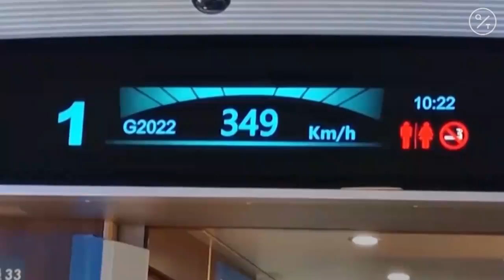China’s Driverless Bullet Train Cruises on World’s First Smart High-Speed Railway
The newly opened high-speed railway line connecting China's capital Beijing and Zhangjiakou City in the northern Hebei Province saw its first train pulling into Zhangjiakou station on Monday.

The new inter-city rail is a major project for the 2022 Olympic and Paralympic Winter Games.

It will reduce the travel time between Beijing and Zhangjiakou, the co-host city of the 2022 Winter Olympics, from the currently three hours seven minutes to 47 minutes.

The Beijing-Zhangjiakou rail line is 174 kilometers long, with a maximum design speed of 350 kilometers per hour.

The new smart trains running on the new high-speed rail have two versions -- the standard and the Olympic.

As an upgrade of China's Fuxing bullet train, the standard smart trains are equipped with an intelligent system which allows for automatic starts and stops, self-driving and smart door control.

The Olympic version has a storage room specially designed for passengers' skiing equipment.

Mobile press centers are also to be built when the Olympic trains are officially put into operation. For both versions of the train, inspection is conducted by robots.

Passengers can board the train with facial recognition and other valid credentials like IDs and passports, which largely improves boarding efficiency.

Chongli railway, a branch line of the Beijing-Zhangjiakou high-speed railway, also went into service on Monday. It is 53 kilometers long, with a maximum design speed of 250 kph. Chongli District will host most of the skiing events during the 2022 Winter Olympics.

Construction of the Beijing-Zhangjiakou high-speed railway began in the first half of 2016. The railway completed test runs earlier this month.

The railway line is expected to boost the development of tourism and winter sports in Zhangjiakou.